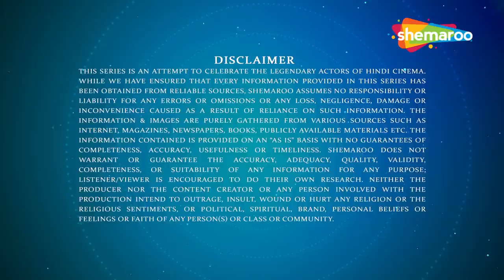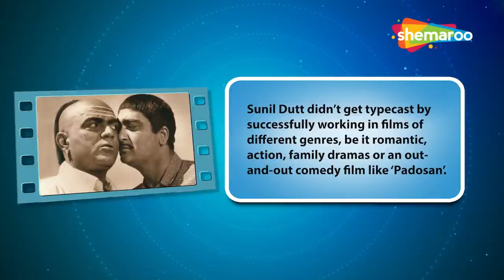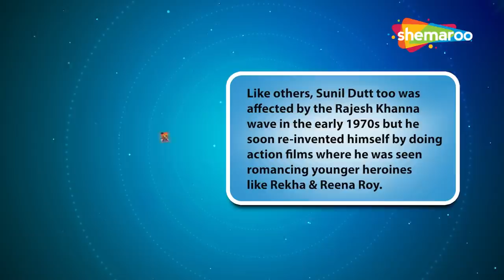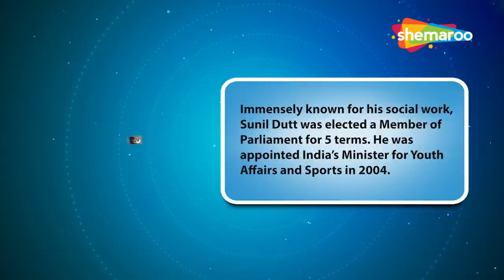Screen Legends - Sunil Dutt Part 2 - RJ Adaa - Social & Humanitarian Work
After establishing himself as a successful hero in Hindi cinema, an enterprising Sunil Dutt also ventured into the production and direction of films. He worked in different genres of films throughout the 1960s and proved his versatility while ensuring his longevity. He was affected temporarily by the Rajesh Khanna wave but he soon re-invented himself in the 1970s with several action films.
Sunil Dutt saw several ups & downs in his life in the 1980s, right from losing his wife Nargis to cancer just a few days before the release of his son Sanjay Dutt’s debut film ‘Rocky’ to Sanjay’s drug addiction problem followed by his successful entry in politics. Immensely known for his social work, Sunil Dutt was elected a Member of Parliament for 5 terms and was also appointed India’s Minister for Youth Affairs and Sports in 2004. Despite his spotless reputation, Sunil Dutt faced a harrowing time when Sanjay was accused of being involved in the Mumbai bomb blasts case and the nightmare haunted him till his last days.
SCREEN LEGENDS Sunil Dutt Part 2 pays a fitting tribute to the great humanitarian who stood his ground braving all odds but never shied away from his commitment towards his nation and social work. The episode also includes some unseen pics & videos of Sunil Dutt’s visit to Kutch for the inauguration of a hospital wing and medical equipment donated by the Shemaroo
family.

Credits  :-
Editing:- Sachin Pawar, Mahesh Patwa